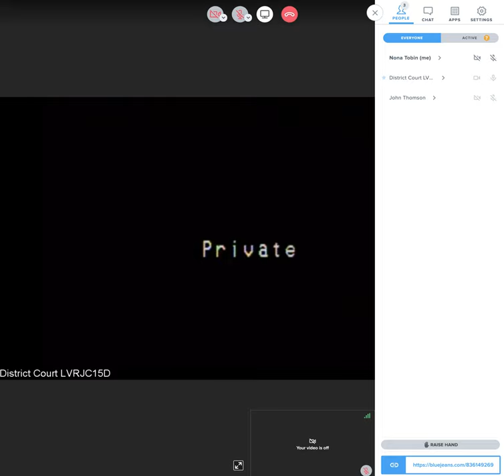11/3/20 hearing where Joseph Hong failed to appear